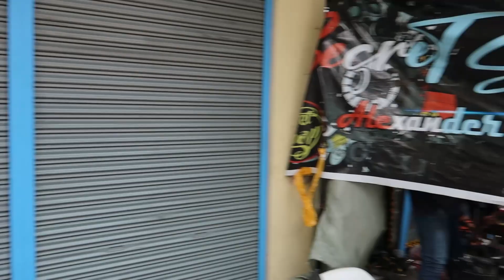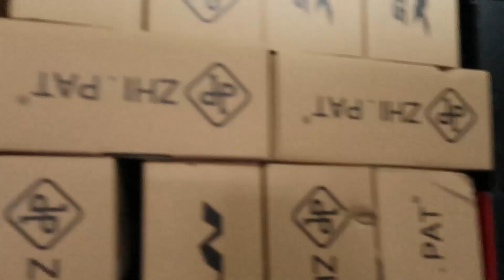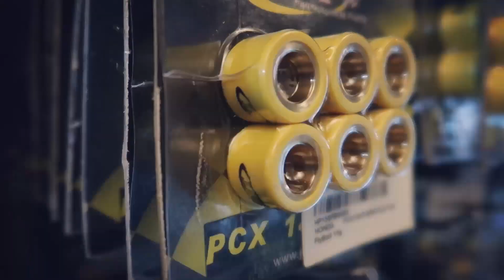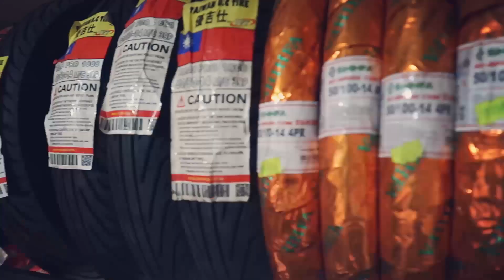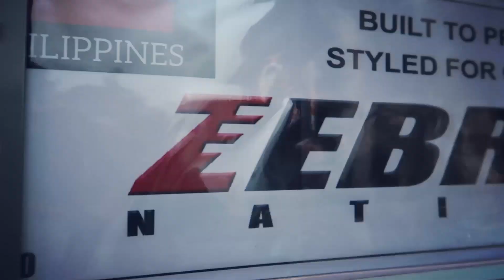how to be a reseller by SecretShop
ito yong link ng FB page ng secretshop kung gusto nyo din maging reseller nila
bisitahin nyo nalang mga tol.